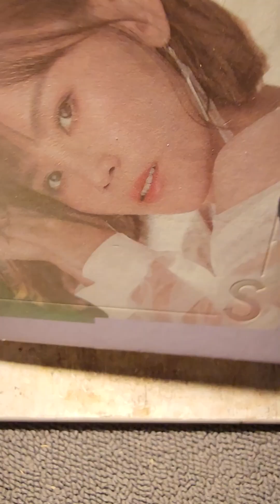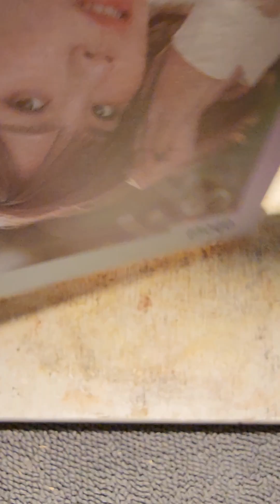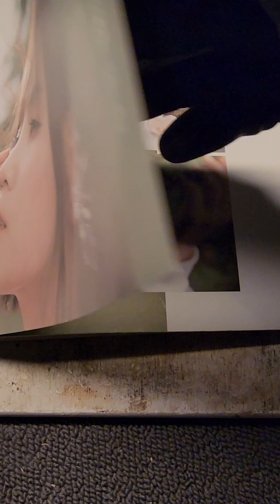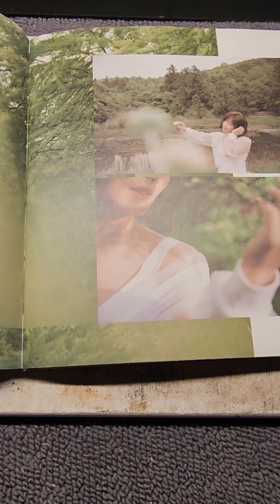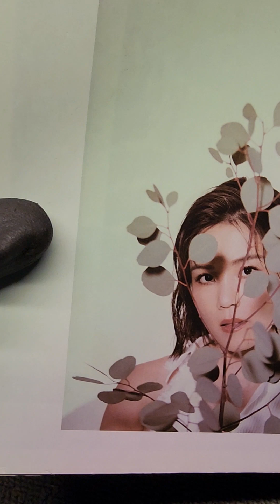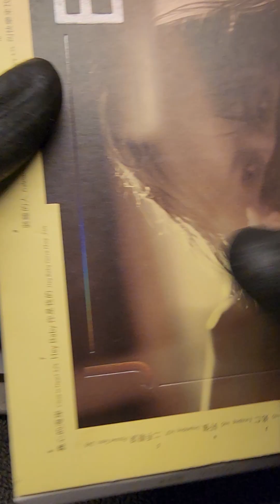李佳薇相反的事 CD 專輯開箱